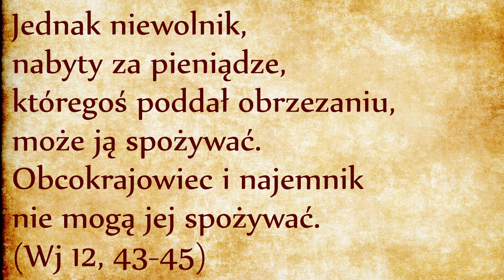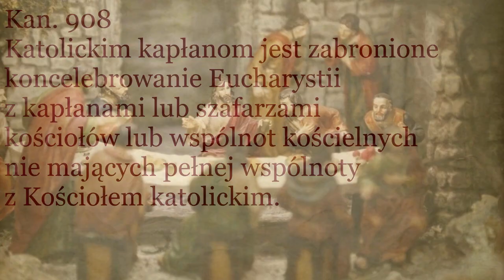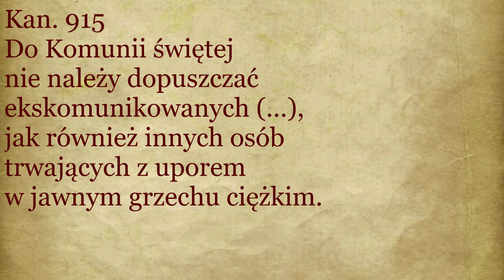DP013-14 Zakaz dzielenia się ofiarą paschalną z odstępcą od wiary (Wj 12, 43-45)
Pan powiedział do Mojżesza i Aarona: «Takie będzie prawo dotyczące Paschy: Żaden cudzoziemiec nie może jej spożywać. Jednak niewolnik, nabyty za pieniądze, któregoś poddał obrzezaniu, może ją spożywać. Obcokrajowiec i najemnik nie mogą jej spożywać.
 (Wj 12, 43-45)
Trzynaste przykazanie Tory zabrania nam dzielenia się ofiary paschalną z cudzoziemcem, czternaste zabrania dzielenia się nią z wynajętym sługą.
Dla chrześcijan prawdziwą ofiarą paschalną jest Jezus, Baranek Boży, którego spożywamy podczas każdej Mszy Świętej. Dlatego można w sposób duchowy odnosić te przykazania do ustalenia osób mających prawo przystąpić do stołu Pańskiego. W tym zakresie przypomnę obowiązujące przepisy Kodeksu Prawa Kanonicznego:
Kan. 908 - Katolickim kapłanom jest zabronione koncelebrowanie Eucharystii z kapłanami lub szafarzami kościołów lub wspólnot kościelnych nie mających pełnej wspólnoty z Kościołem katolickim.
Kan. 915 - Do Komunii świętej nie należy dopuszczać ekskomunikowanych (...), jak również innych osób trwających z uporem w jawnym grzechu ciężkim.
Czy te przepisy pokrywają się z przykazaniami biblijnymi dotyczącymi ofiary paschalnej? Zapraszam do dyskusji w komentarzach do filmu na YouTubie.